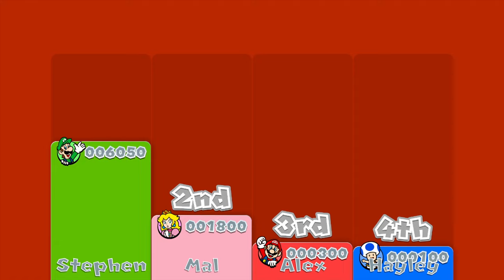Super Mario 3D World #3 - "Cats Hate Fences”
The Barry Crew is easily thwarted by chain link fences. Who knew?